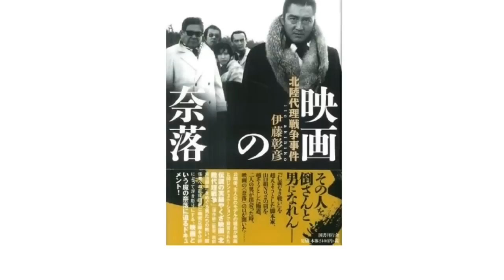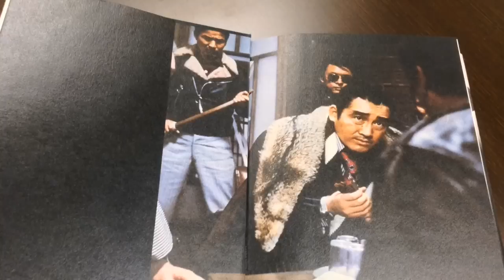映画の奈落 北陸代理戦争事件／伊藤彰彦【紹介動画】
「「映画の奈落 北陸代理戦争事件／伊藤彰彦」」を動画で紹介します！
アマゾン(Amazon)より分かりやすい動画での紹介です！

【おすすめ読書！本の動画レビュー】
「おすすめ読書！本の動画レビュー」では、様々なジャンルの読書におすすめの本を動画で紹介しています。

タイトル：映画の奈落 北陸代理戦争事件
著者：伊藤彰彦
出版社：国書刊行会

一言：ヤクザを殺した映画があった。
1本の任侠映画を通して、70年代後半、緊張感あふれる日本の空気が感じられるような一冊。

【試し読みはこちら！おすすめ本がすぐ読めます！】

このチャンネルで本を紹介させていただきます！ご希望の方はこちらまで。